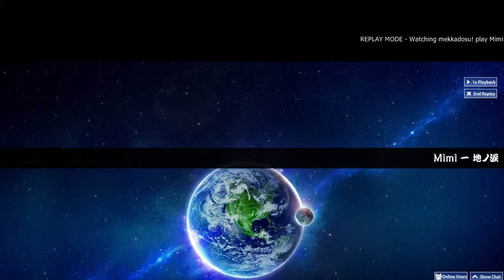[osu! Taiko] [AnS Custom] Chi no Namida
Mimi - Chi no Namidai

AUTOPLAY
★×5
Mapper: Kaiya/tetsutaro